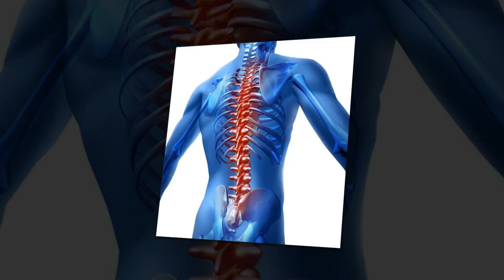వెన్నునొప్పి తగ్గించే పవర్ఫుల్ చిట్కాలు! | Natural Home Remedies For Lower Back Pain | Arogya Mantra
Natural Home Remedies For Lower Back Pain.How to Treat Lower Back Pain at Home.Lower Back Pain Relief Home Remedies.Lower Back Pain Treatment for Instant Back Pain Relief.5 Ayurvedic Strategies To Heal Lower Back Pain.Maybe you twisted the wrong way while lifting something overwhelming. Or, on the other hand you're managing a degenerative condition like joint inflammation. Whatever the reason, once you have low back torment, it can be difficult to shake. Around one of every four Americans say they've had a current episode of low back agony. Also, practically everybody can hope to involvement back agony eventually in their lives.Sometimes, it's unmistakably genuine: You were harmed, or you feel deadness, shortcoming, or shivering in the legs. Call the specialist, obviously. Yet, for normal and gentle low back torment, here are a couple of basic hints to attempt at home.వెన్నునొప్పి తగ్గించే పవర్ఫుల్ చిట్కాలు! on Arogya Mantra